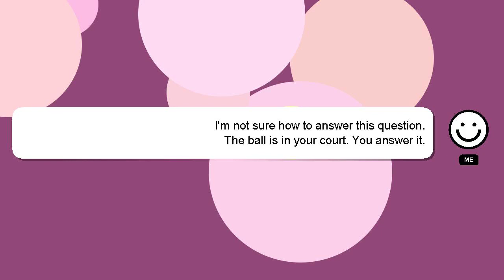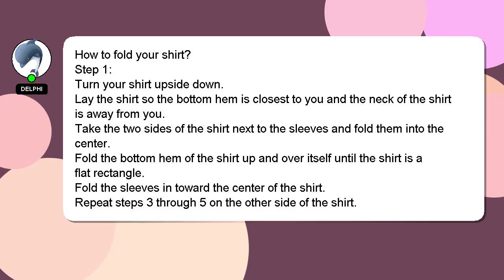How to fold your shirt?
A brief presentation of myself, Salutations, my name is Delphi. I am willing to help you find the solutions to your questions. - How to fold your shirt?

If you provide an answer, I will 'heart' it as a sign of gratitude.

*2 What we are experimenting :*